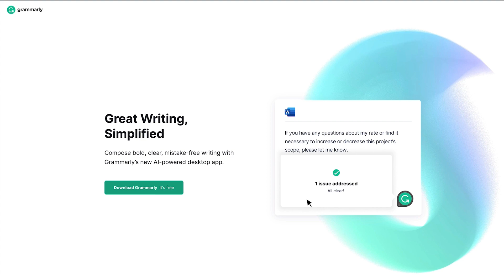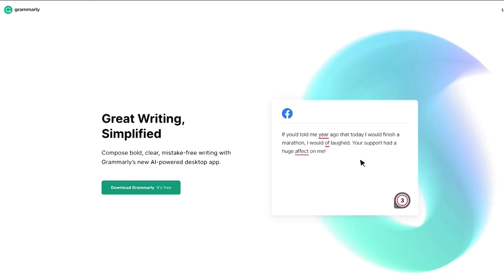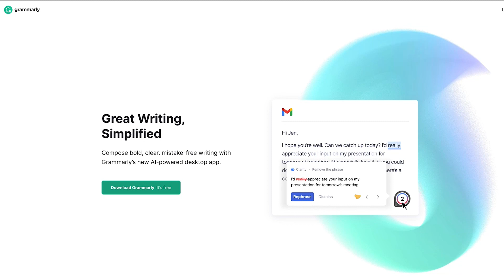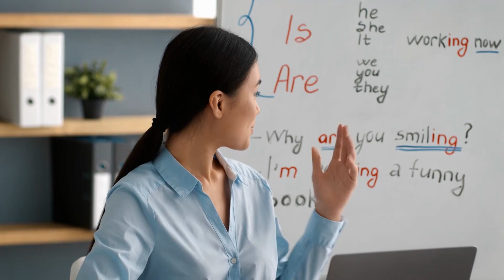Is Grammarly Worth It? - Grammarly Premium Review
Are you wondering if Grammarly Premium is worth it?

I have used Grammarly for several years for my business and have some pros and cons I want to share with you before you decide if Grammarly Premium vs Free is the best choice for your business for your:
- Spelling Checker
- Grammar Checker
- Plagiarism Checker
- And More...

How Does Grammarly Work?
There’s more to good writing than grammar and spelling.

Grammarly’s product makes sure everything you type not only upholds accurate spelling, punctuation, and grammar, but is also clear, compelling, and easy to read. Grammarly suggestions help identify and replace complicated sentences with more efficient ones, refresh repetitive language, and strengthen your writing to say what you really mean.

Grammarly’s algorithms flag potential issues in the text and make context-specific suggestions to help with grammar, spelling and usage, wordiness, style, punctuation, tone, and even plagiarism. Our suggestions explain the reasoning behind each suggestion so you can make an informed decision about whether—and how—to strengthen an aspect of your writing.

Grammarly is also easy to use: Simply install Grammarly for Windows or Grammarly for Mac, and get writing suggestions across a wide array of desktop apps and websites. This includes:

MS Office suite (Word, Outlook, and Teams).
Hundreds of desktop native apps including Slack, Discord, Evernote, and Apple Mail.
All of your favorite web apps (Gmail, Confluence, Jira, Salesforce, Sheets, Hubspot).

So is Grammarly the best grammar checker software? Watch and see what I think.